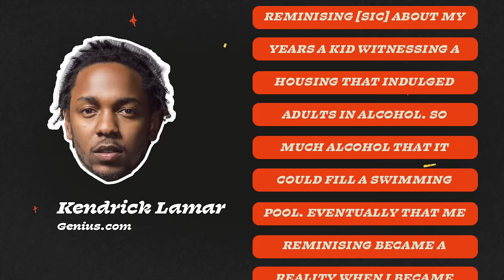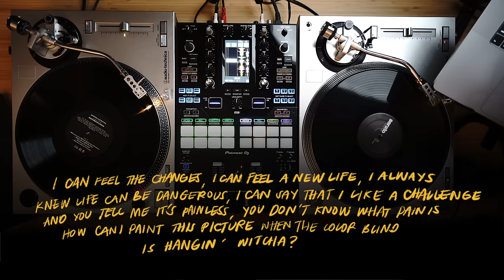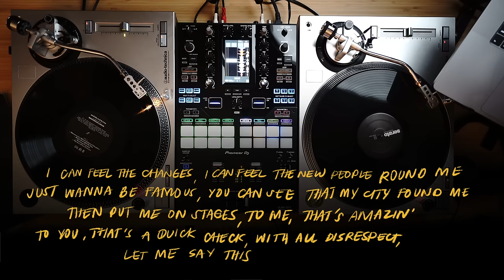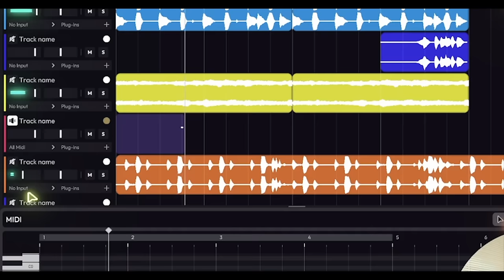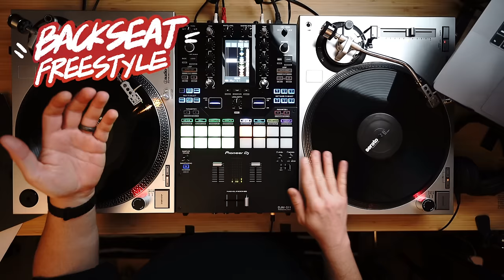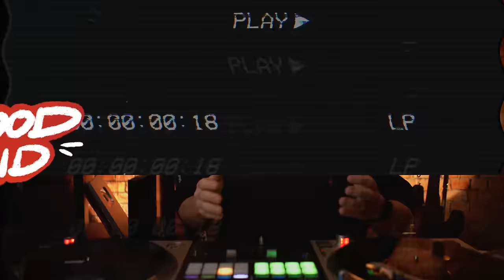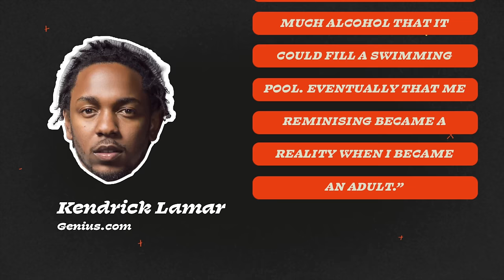Kendrick Lamar’s Storytelling MASTERCLASS | good kid, m.A.A.d city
Today I'm breaking down Kendrick’s “good kid, m.A.A.d city” one track at a time. We’re going to get into the lyrics, Kendrick’s style, the production, recreate a few songs, and see the narrative of the album unfold. This is one of the most cohesive storytelling albums ever made. It’s full of darkness, tragedy, angst, questioning systems, faith, hope, and love. It’s also got some incredible beats and rhyming that’s unmatched. It’s like if an HBO series was a hip hop album.

View the FULL Edit of this video, withe more footage and no acapellas

SOURCES